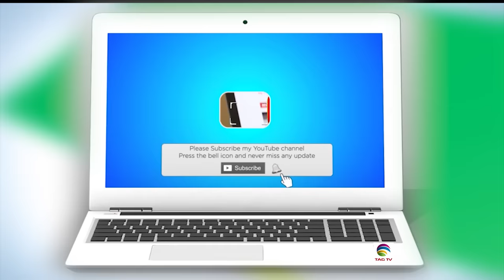Do Parties with less Votes make Governments in Pakistan? Indians free from Qatat-MajorArya&TahirGora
Would Parties with less Votes make Governments in Pakistan? Indians free from Qatat, A Biggest Temple in Abu Dhabi - Major Gaurav Arya with Tahir Gora